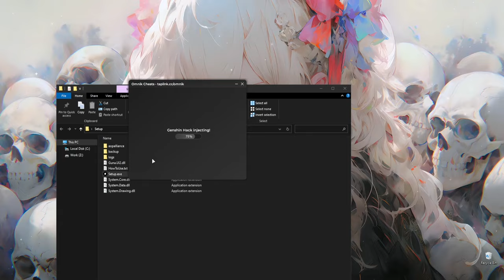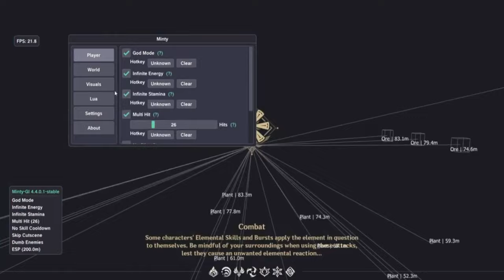Genshin Hack PC | Genshin Hack Download | Genshin Hack 2024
In this video I show you Genshin Hack PC!